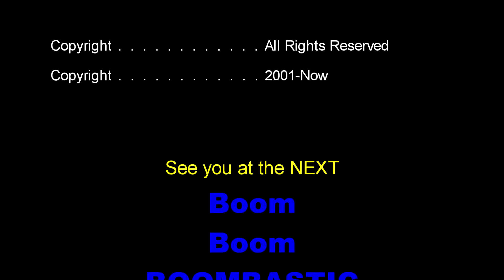Boombastic Science Show Trailer x264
This is EVENT of all EVENTS!

This is the EXPERIENCE of all EXPERIENCES!

Based on the same principal of the popular TV Series "MythBusters", the Boombastic Science Show Event Experience, will excite, inspire, entertain and make people of all ages laugh.

This amazing show began from small beginnings as a simple birthday party science show for kids and has turned into a World Wide Success Story. With a hilarious cast, a dynamic script of fun, comedy and real science, the Boombastic Science Show Experience will test the times of Science in a crazy and interactive performances that allows the audience to see the excitement of cool and safe experiments right in front of their eyes.

THE DIFFERENCE WITH THE BOOMBASTIC BIG EVENT EXPERIENCE IS ...
The Boombastic Science Show Event Experience will excite, impress and make everyone wish that life could be just like the BOOMBASTIC EXPERIENCE for ever.
It has BIGGER EXPLOSIONS!
It has more SPECTACULAR EXPERIMENTS AND ANTICS!
It has more AUDIENCE INTERACTION!
It has the WOW and the X-FACTOR!